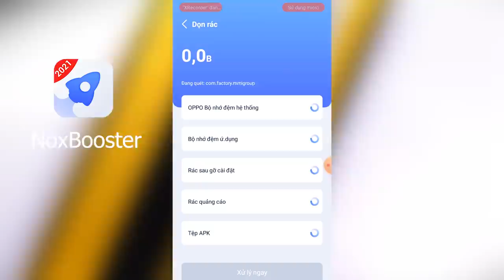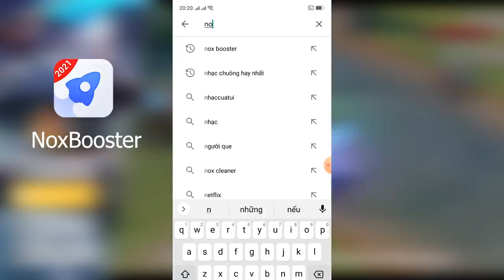Minecraft Thời Đại Siêu Anh Hùng*TẬP 21 | BIẾN HÌNH THÀNH NGƯỜI DƠI CỰC XỊN VÀ ĐÁNH RỒNG TRONG 1GIÂY